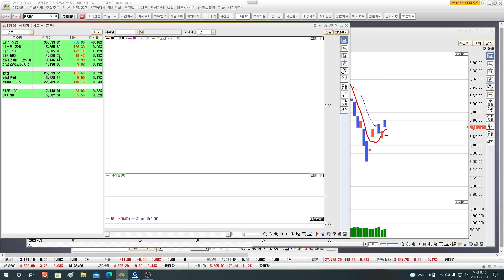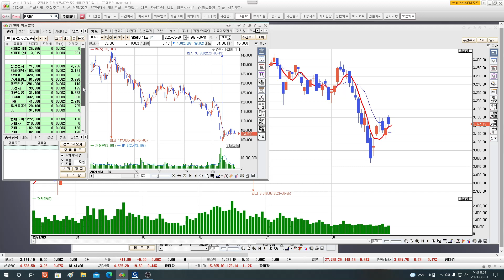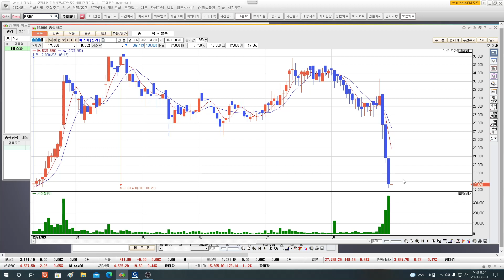금일추천주~ 굿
지수  조심들 하세용~